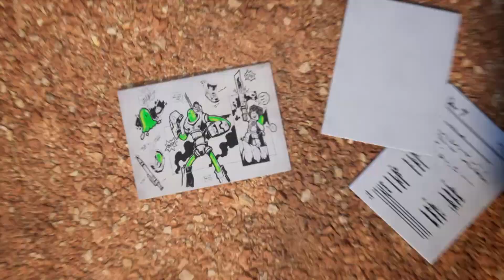Lego Dreamzzz | O Mundo dos Sonhos está em perigo! | Cartoon Network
Mateo apercebe-se de que o Mundo dos Sonhos é real quando Z-Blob ganha vida, começando as épicas batalhas dos construtores contra os Guerreiros dos Pesadelos!

Bem-vindo ao canal oficial do Cartoon Network Portugal no Youtube, o sítio onde podes assistir a vídeos divertidos, clips com músicas das séries, canções e jogos de O Incrível Mundo de Gumball, Nós, os Ursinhos, Teen Titans Go!, Hero Inside, O Destemido Príncipe Ivandoe, Hora de Aventuras, O Mundo de Craig, Maçã e Cebolinha e muitos outros. Prepara-te para dar muitas gargalhadas e junta-te a nós subscrevendo o canal para receber novos vídeos todas as semanas.